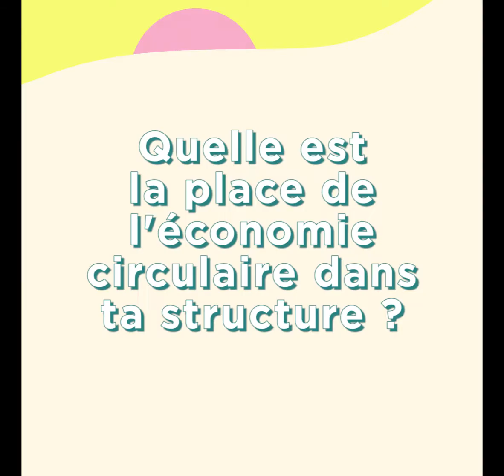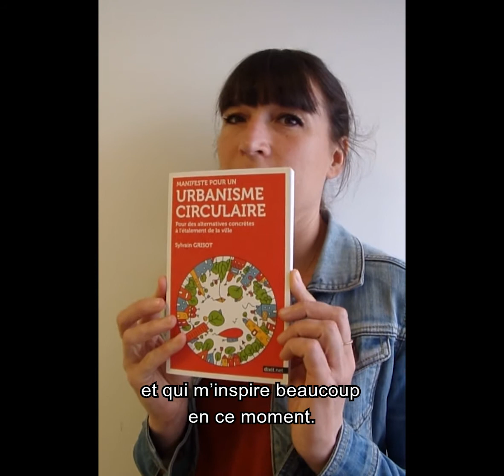Envirobat Occitanie et le Réseau Bâtiment Durable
Illona, Directrice d'Envirobat Occitanie, nous parle de la place de l'économie circulaire dans le secteur du bâtiment et de l'aménagement.